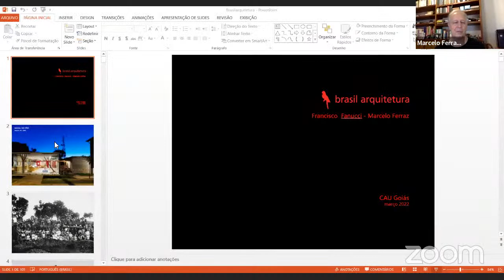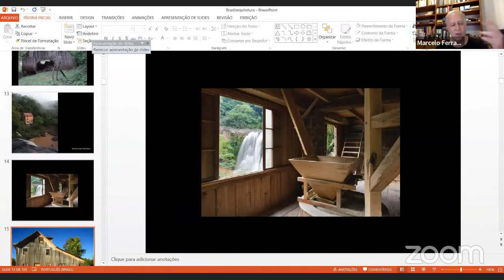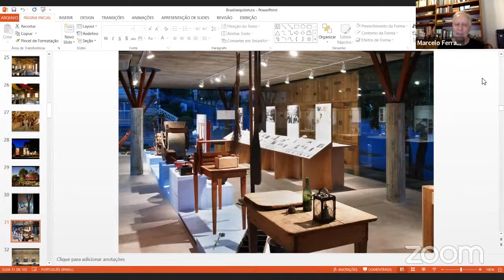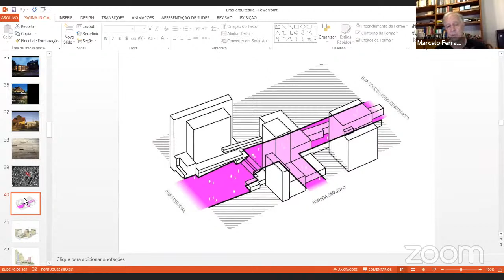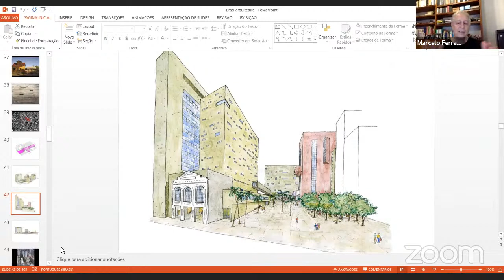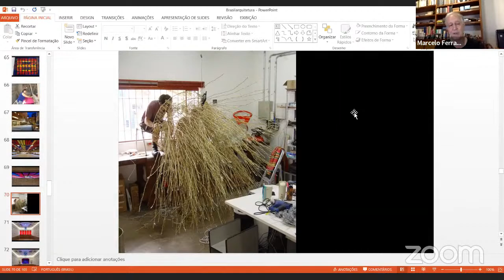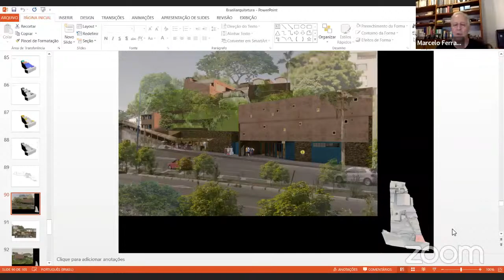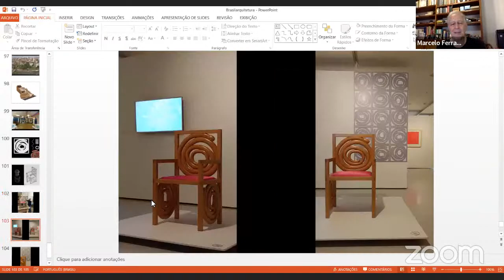Aula Magna - Brasil Arquitetura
Aula Magna com o escritório Brasil Arquitetura.